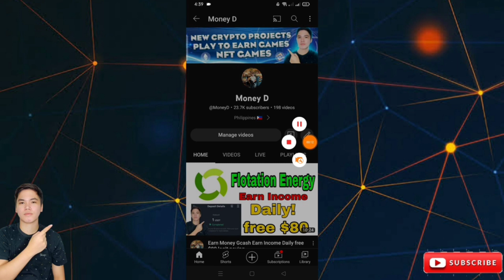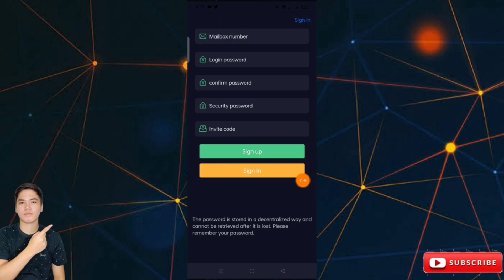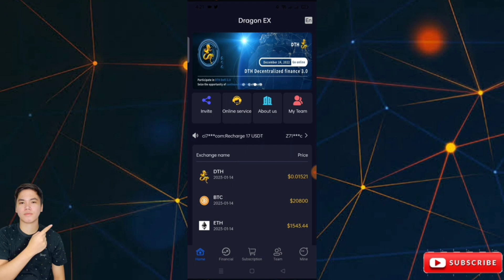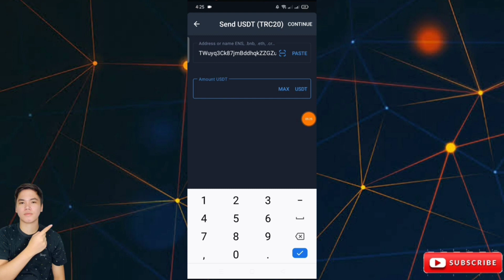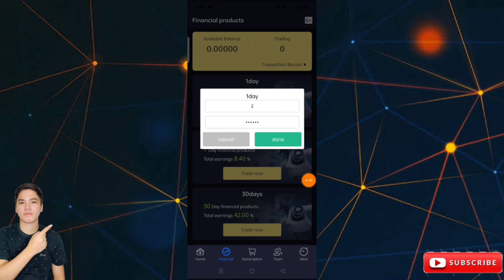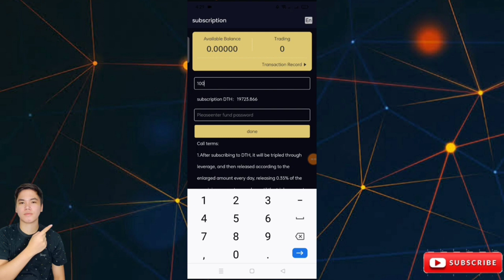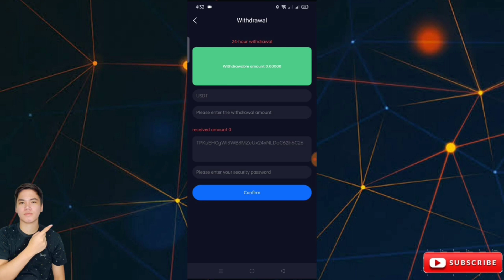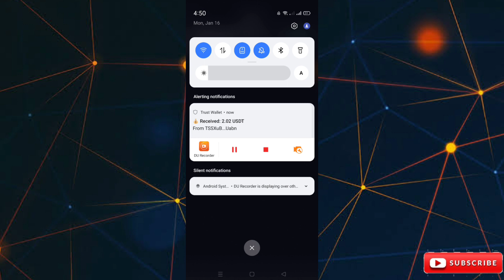DRAGON EX - EARN 1% DAILY AND 30% HIGH YIELD || TAGALOG REVIEW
BBFDE8

FREE TRADING PLATFORMS

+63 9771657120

MoneyD
Hidden Words
Name Telegram
Gcash Number

Example:

MoneyD
Telegram Name if meron!
(Hidden words)
Gcash👇 number in letters👇
Zero
Nine
Tri
One
Nine
two
Zero
Nine
Eyt
Seven
Five